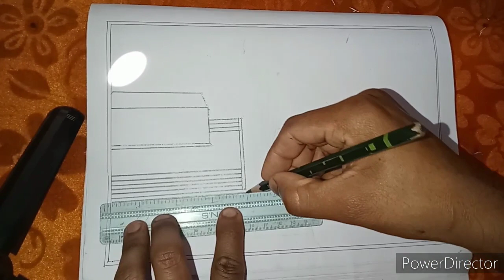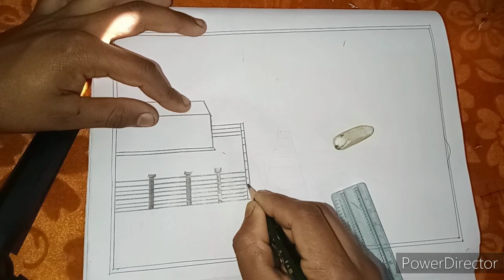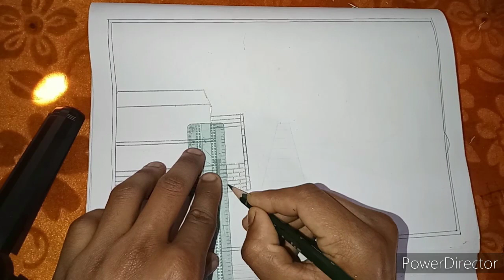beutiful ciniyari droning.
Eow to drawing ciniyari pancil easy.